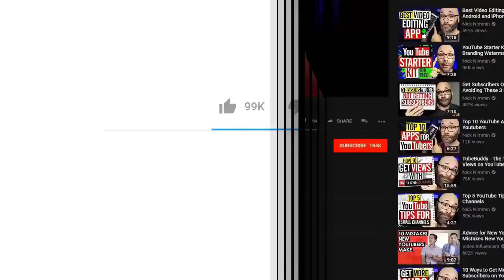Little girl asked her mom to help the dying dog & this is what she did